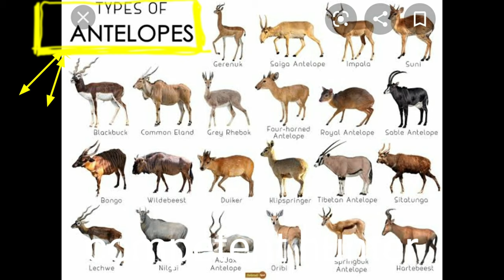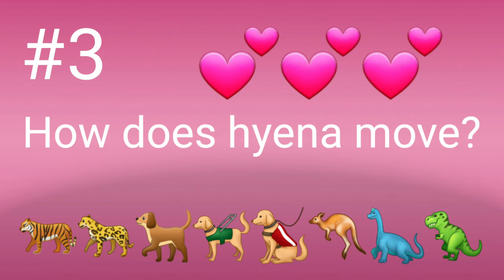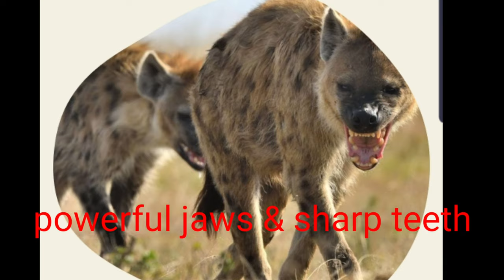Hyaena presentation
School homework